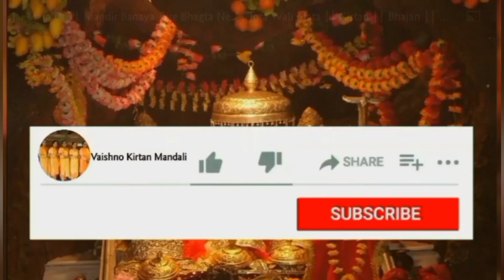कीर्तन में गाई माता रानी की बहुत सुंदर धमाकेदार नाचने वाली भेंट 🌹🙏🏻